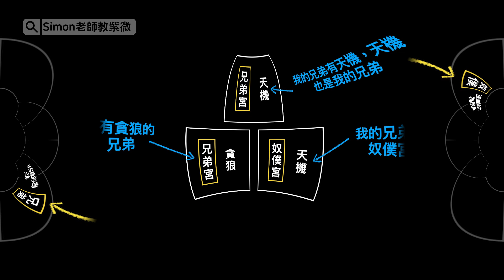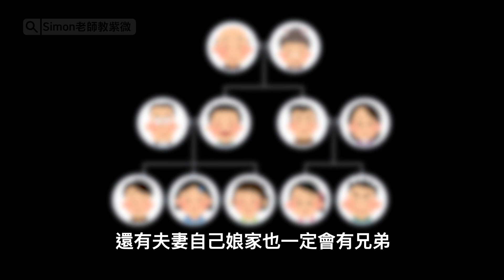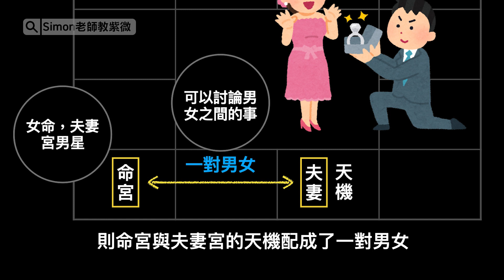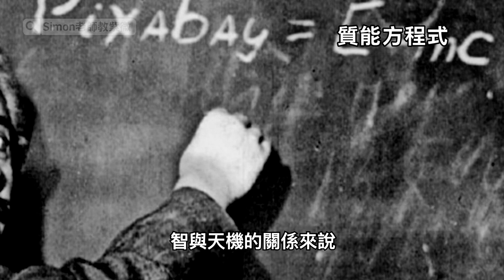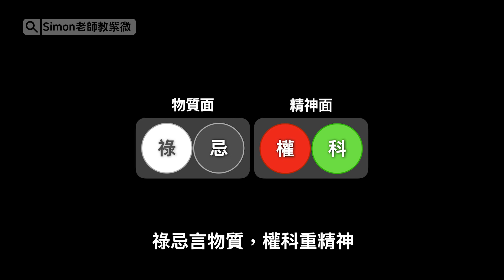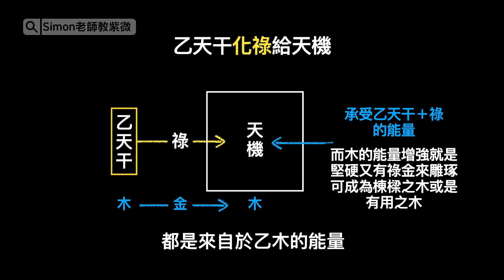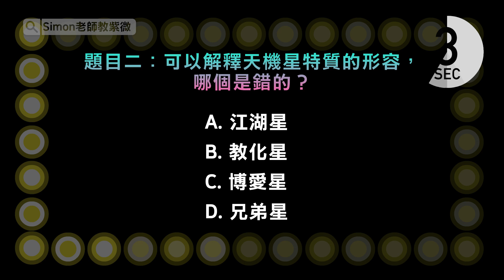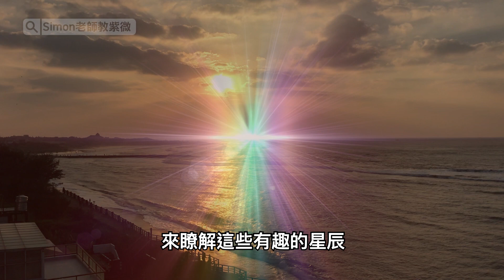EP25.天機不可洩漏的一集｜天機星代表兄弟與競爭｜天機星講的是與人競爭｜天機化氣為智｜天機化氣為善【Simon老師教紫微】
今天的內容，我們把主題擺在第二顆的天機星。我們知道天機代表了聰明與智慧，但真的是這樣嗎？為什麼天機又與兄弟有關？這是怎麼來的？這麼多的問題，我們好好來抽絲剝繭，把天機搞個清楚，這一集是天機不可洩漏的一集～若是喜歡我們的影片，也記得分享我們的影片給你周遭的朋友吧！

📣📣📣請注意📣📣📣
北派論星辰的方式都是擺在星辰、四化、五行等等的關係。
✨影片的內容，老師都是以單點的方式解說，但論命時則
需要綜觀全盤來看才行。✨

👉👉👉影片段落時間表👈👈👈
00:00 開場白
00:36 姜太公釣魚
01:43 兄弟星
02:49 宮位與星辰
06:17 化氣為智
08:25 化氣為善
09:50 五行為乙木
11:26 天機的四化
14:37 動腦時間
14:51 題目一：哪一個不是天機星的特質？
15:34 題目二：可以解釋天機星特質的形容，哪個是錯的？
16:03 題目三：以下哪一個不屬於乙木的特質？
16:37 結尾

👉斗數12宮的基本介紹👉

👉斗數武功秘笈【飛星棋譜】👉
EP15.夫妻吵架與朋友拆夥都與這六種忌有關係｜忌星棋譜全圖解(下)【第四集】

👉斗數基礎觀念【祿隨忌走】👉

📣📣📣宮位併疊📣📣📣
EP08.你有玩過疊疊樂嗎？其實紫微斗數也有！宮位要怎麼疊可以玩得更好？北派紫微斗數與宮位併疊的關係